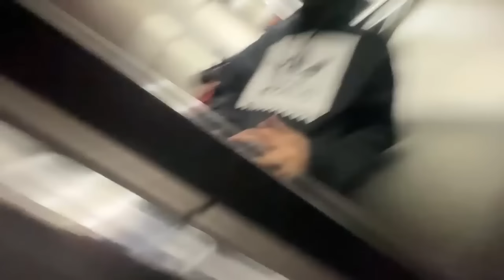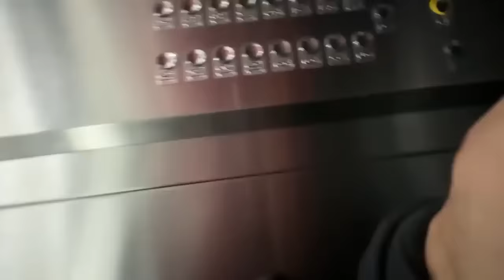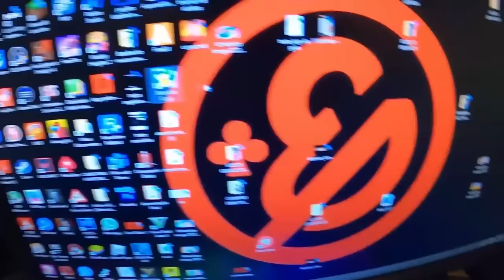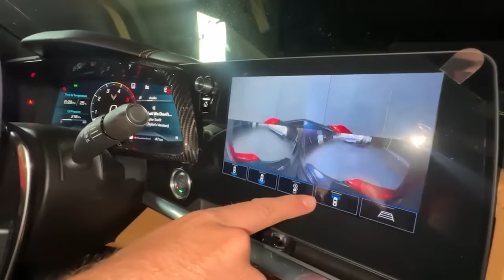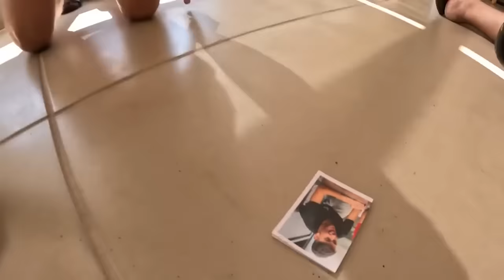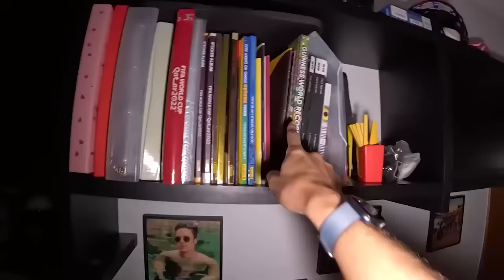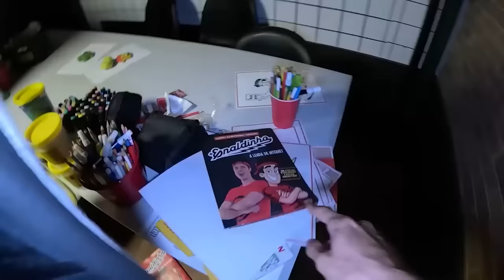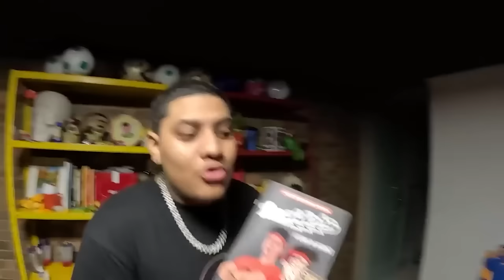1 HORA IRRITANDO O ENALDINHO!